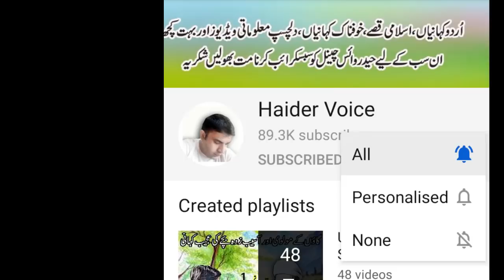Aasaib The Mystery Begins Episode 11 Last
The last episode of Aasaib
Nadi ki Kahani akhir khatam hoyee.
Mic Used: A4Tech M-10
Channel Owner: S. Haider